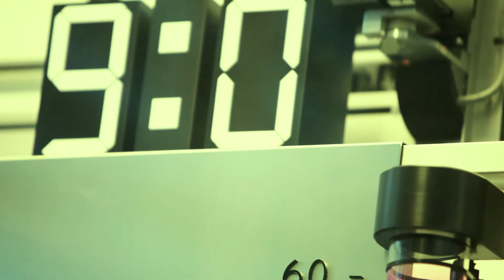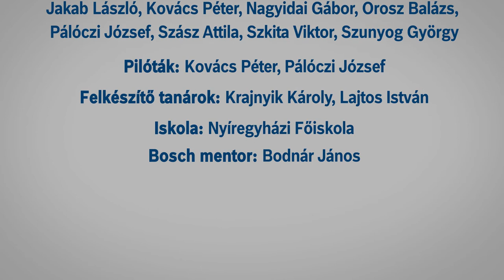Go-Kart Go-Bosch, FORZA NYF KART